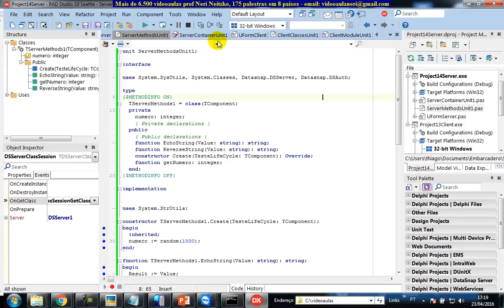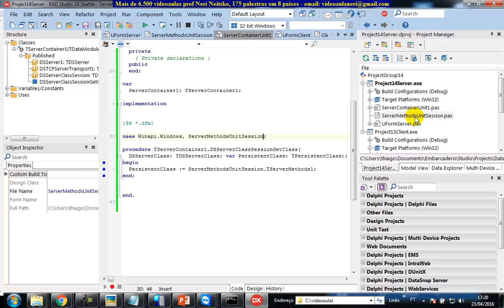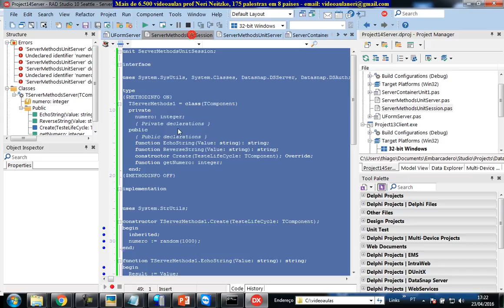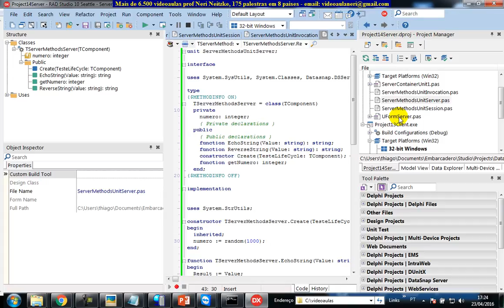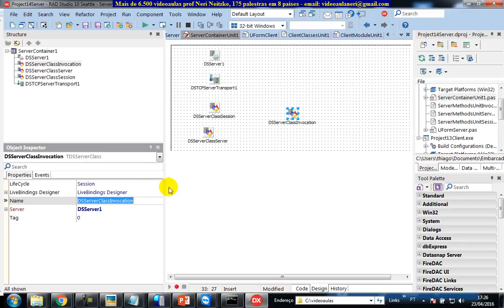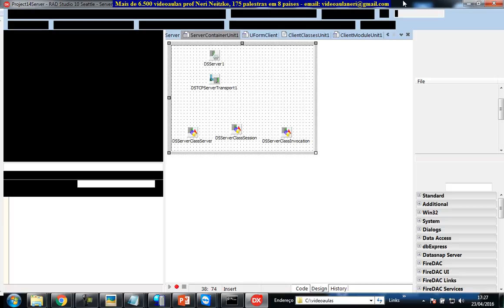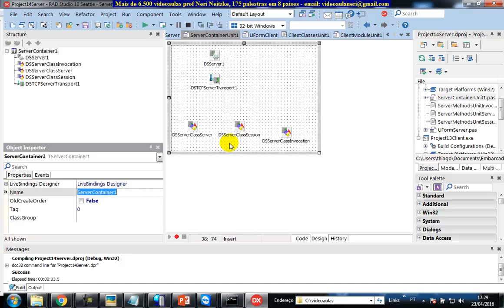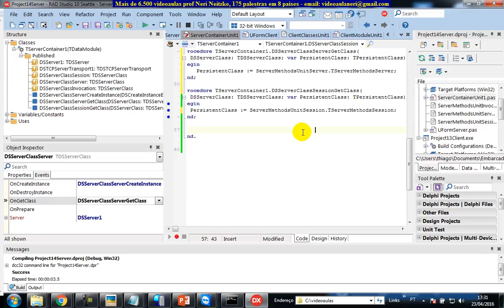aula 6675 datasnap Criando server para LifeCycle Server Session Invocation em classes separadas